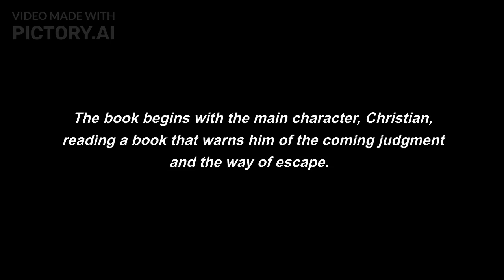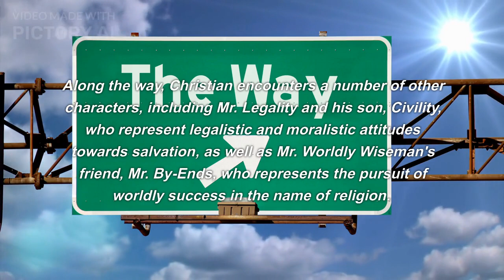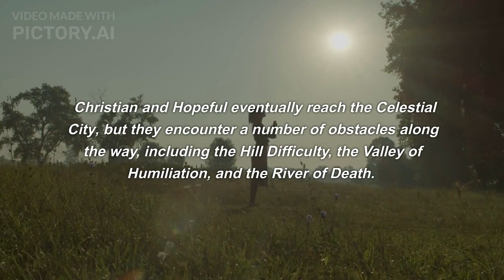The Pilgrim's Progress || Book Summary